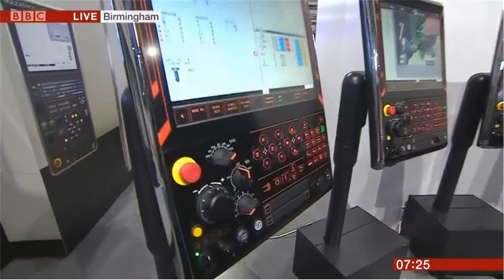Maja D Foster of Mazak on BBC Breakfast 10/4/18